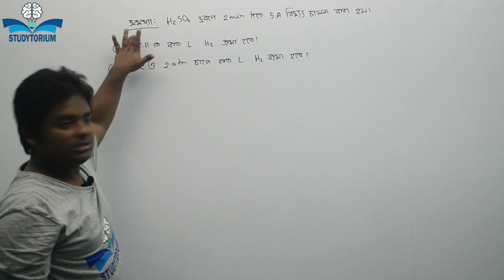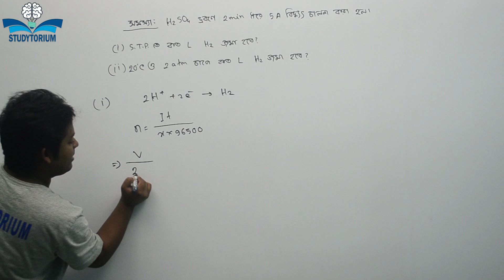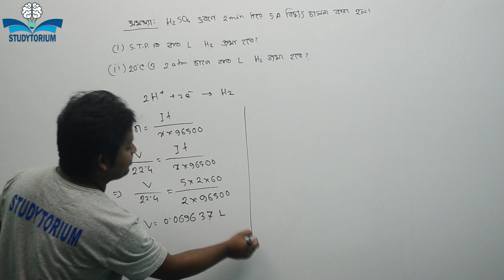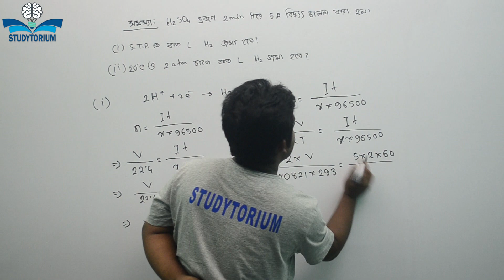তড়িৎ রসায়ন-০৪। তড়িৎ বিশ্লেষণ সম্পর্কিত গাণিতিক সমস্যা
Topics: তড়িৎ বিশ্লেষণ সম্পর্কিত গাণিতিক সমস্যা